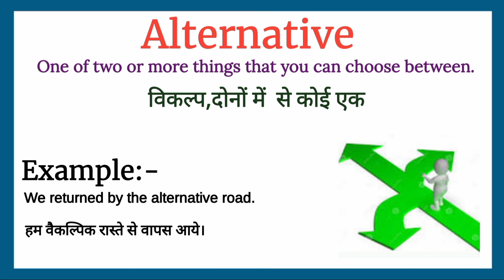Alternative meaning in Hindi | Alternative ka kya matlab hota hai | Word Meaning English to Hindi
Alternative ka matlab kya hota hai
Alternative का मतलब क्या होता हे
explained Alternative in Hindi
english Alternative meaning in hindi with examples and pictures
Alternative meaning
what is Alternative meaning
Alternative का हिंदी अर्थ
word meaning of Alternative